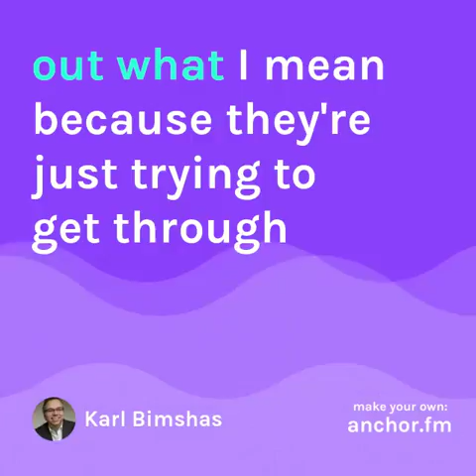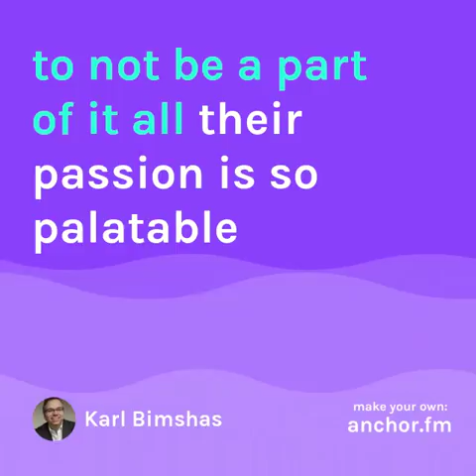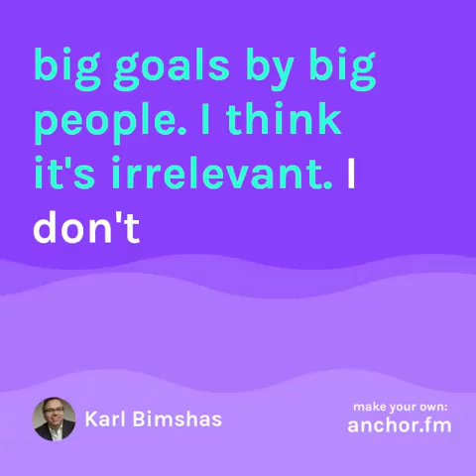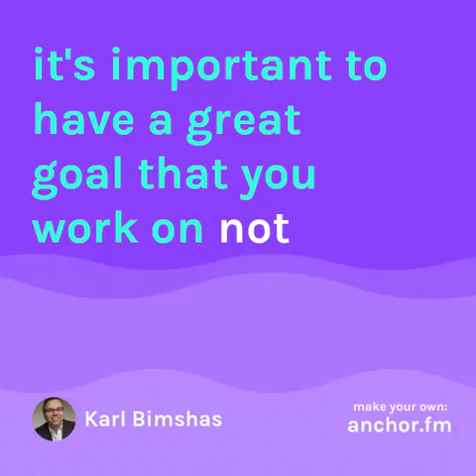Goal Size DOesn't Matter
Transcribed video of the Reflections on Leadership Podcast from Karl Bimshas, owner of Karl Bimshas Consulting, the leadership development and accountability firm that helps busy professionals manage better and lead well.